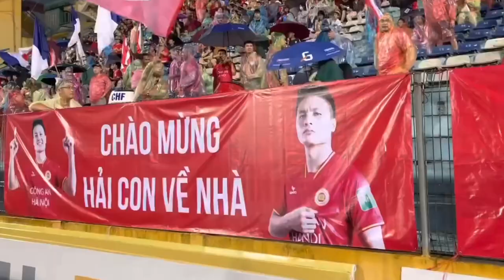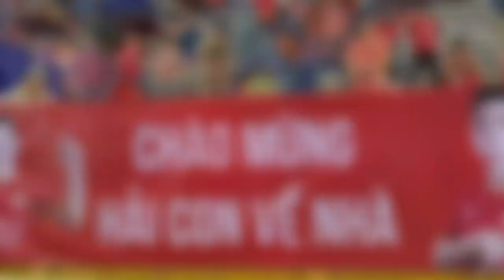8 Cầu Thủ Ngôi Sao Việt NAM Có Mức Lương Khủng Nhất Mọi Thời Đại